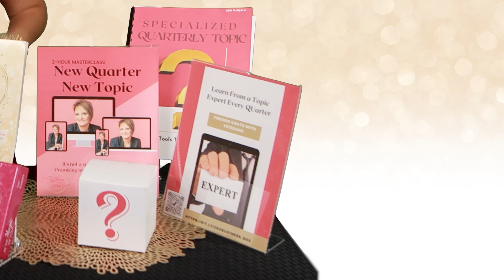Cathy Begun’s Guide to Effortless Style & Jewelry Inspirations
Join us on this episode of Talking with Teri as we dive into the incredible 30-year journey of Cathy Begun, the creative force behind The Elegant Bead. What started at her kitchen table as a way to stay home with her children has blossomed into a thriving custom jewelry business. Cathy’s collections are celebrated for their uniqueness, versatility, and timeless appeal, with each piece carefully designed to help clients express their personal style.

In this interview, Cathy shares her inspiring story of building a business from scratch, her passion for creating one-of-a-kind designs, and her signature style mantra: 'Layer, Stack, Mix.' Learn how Cathy’s family, especially her twin sister, and her surroundings have influenced her work, and discover her top tips for effortlessly elevating any outfit, whether you’re headed to a casual event or a night out.

Get ready to be inspired by Cathy’s dedication to her craft, her innovative approach to design, and her belief that jewelry is more than just an accessory—it’s a way to express who you are. Don’t miss this chance to learn from a true jewelry artisan with three decades of experience!